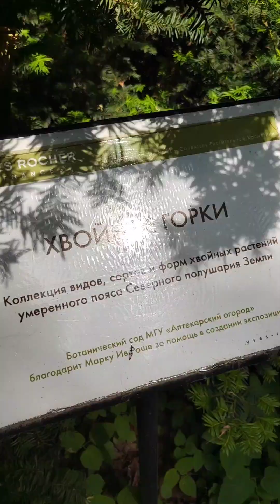ХВОЙНЫЕ ГОРКИ В АПТЕКАРСКОМ ОГОРОДЕ/РЕЛАКСАЦИЯ